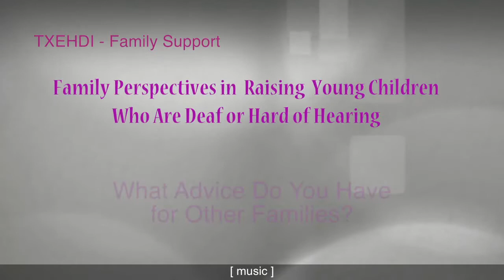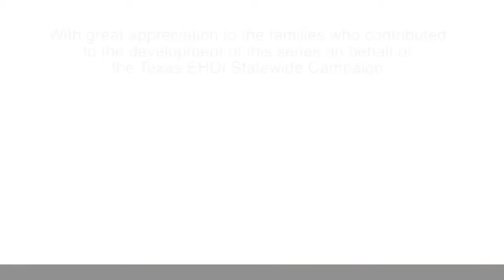13 Advice for Families